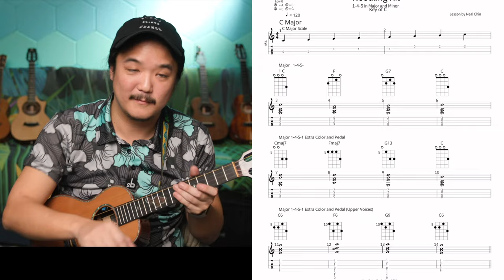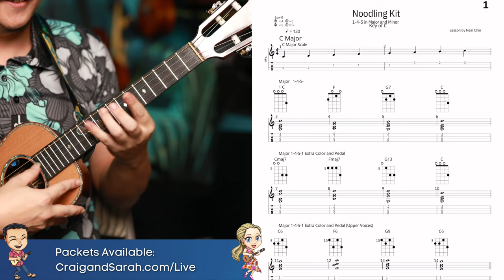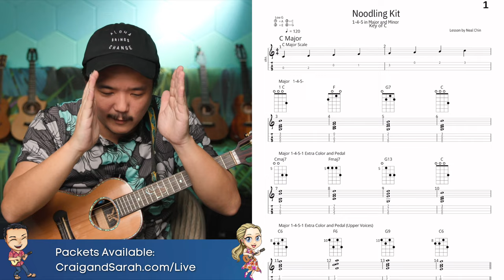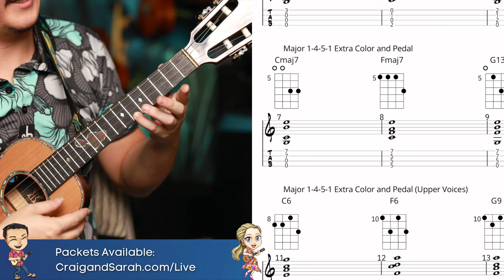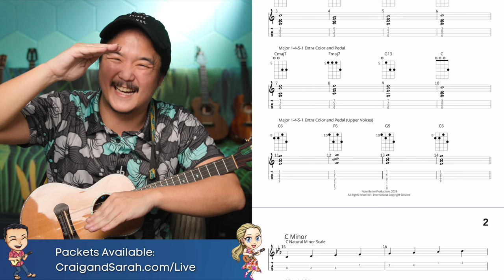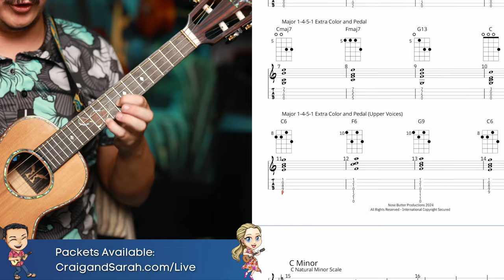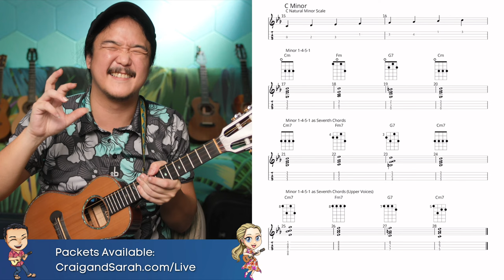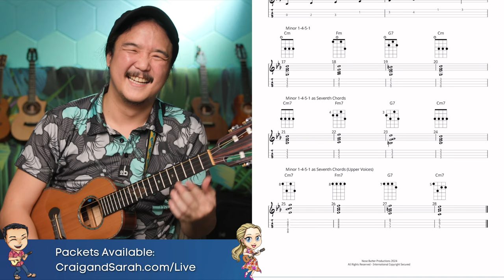Craig & Sarah Presents - Neal Chin - Ukulele Livestream Workshop (Finger Style)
Q&A 8:45am Hawaii Time (11:45am Pacific)
Workshop Starts 9am Hawaii Time (NOON Pacific)
We are excited to be hosting our good friend, Neal Chin, for our next livestream workshop! He is going to take us through some different ways to “noodle” over chords, and give some great finger style ukulele tips. This is a great workshop for those who are wanting to do more picking. All skill levels are welcome!

Packets will be available March 14, 2024.

THIS WILL BE RECORDED AND AVAILABLE FOR FUTURE VIEWING